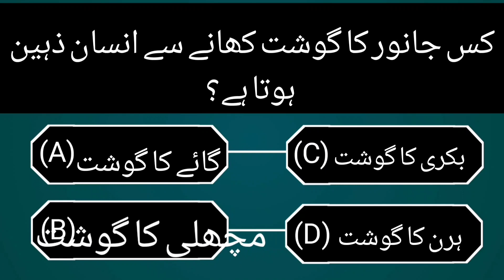Anokhi Maloomati islamic paheliyahn Urdu\Islamic General Knowledge\ The knowledge of islam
urdu islamic Quiz\Urdu paheliyahn!Qua\Ans
Quiztime#
general knowledge#

السلام علیکم !اس سیریز میں اپ کو دینی باتیں دینی معلومات سیکھنے کو ملیں گی میرا کام اپ تک دینی معلومات پہنچانا ہے اور انشاءاللہ اپ اس ویڈیو سے بہت کچھ دینی سیکھیں گے انشاءاللہ اپ کے علم میں اضافہ ہوگا اپ کی اخرت بھی سور جائے گی گی

islamic paheliyahn
urdu paheliyahn
islamic general knowledge
# knowledge
the knowledge of islam
islmic question answer